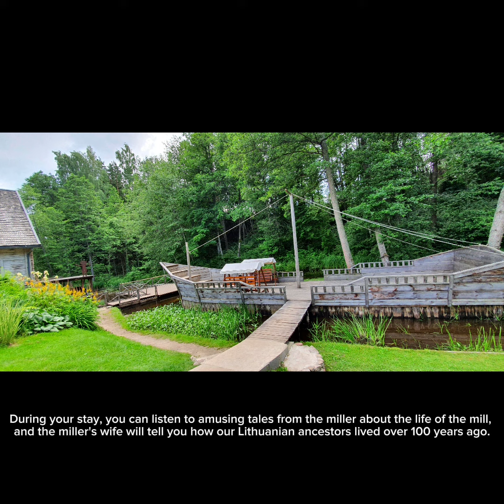Zarasai Šlyninkos Water mill in Lithuania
@Zarasai Slyninkos Water Mill in Lithuania. lithuania exploreplaces historicalplace unique interestingfacts interesting watermill .The Šlyninkos Water Mill is a unique technological heritage building that has been preserved for three centuries, featuring authentic equipment. The mill offers various activities, such as observing the grain milling process, purchasing grains and flour. It's worth noting that the culture here is sourced only from ecological farms. Inside the mill building, you can see various essential devices: rollers, a gristmill, stone troughs, an ancient bag-lifting wheel... Those interested in hearing unique stories about the mill's historical and contemporary life, as well as getting a closer look at the grain milling process, are warmly invited to take a tour of all three levels of the mill. Tour participants can enjoy an interesting attraction – being weighed on antique scales used for weighing bags of flour. These scales, in use for decades, are always accurate and provide precise weights.

Additionally, in Šlyninkos, there's a preserved 19th-century Swiss grinding machine with porcelain gears. Currently, the mill is powered by electricity, but in the near future, there are plans to restore water turbines and rebuild the collapsed part of the mill from the Nikaja riverbank.